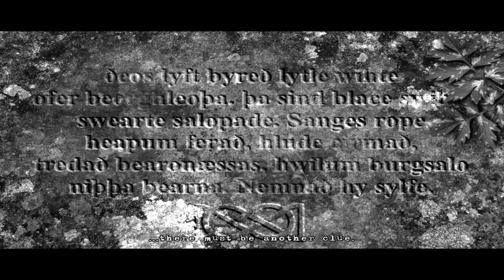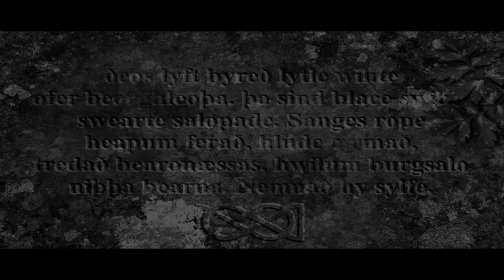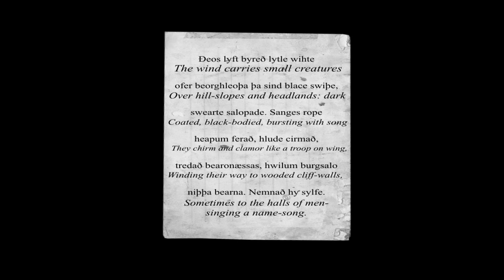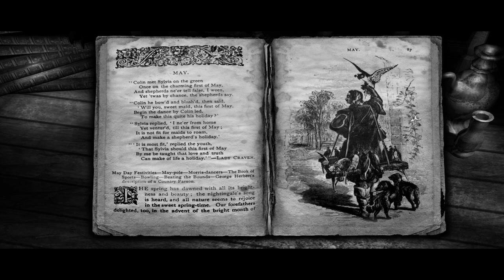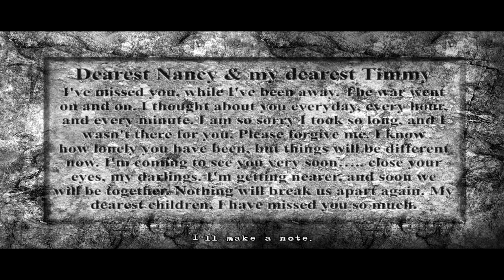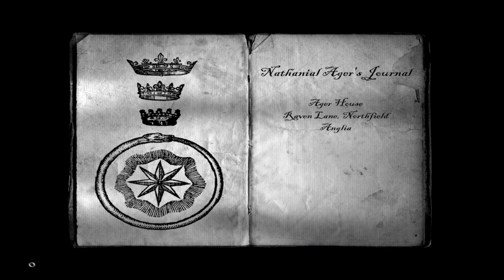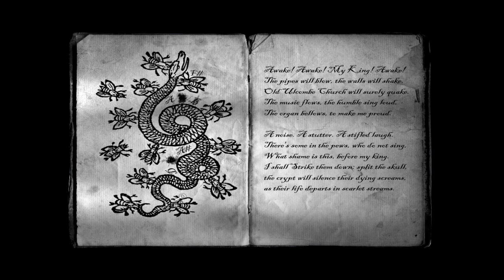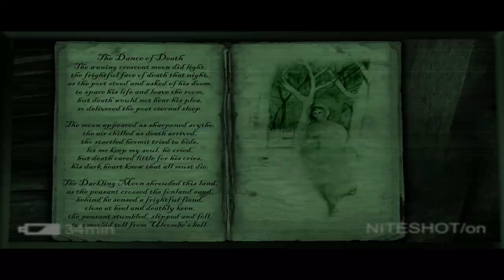Let's Play The Lost Crown - 17 - The Tower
The search for Timmy begins and ends rather quickly after Nigel finds him hiding in the shed. After meeting a familiar face and helping Timmy out with a little riddle problem, Nigel enters the tower...